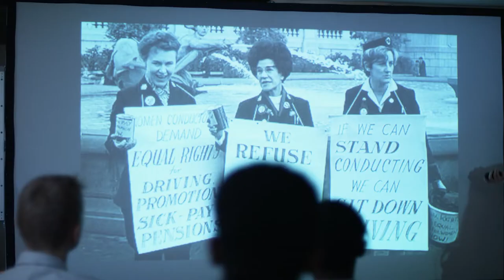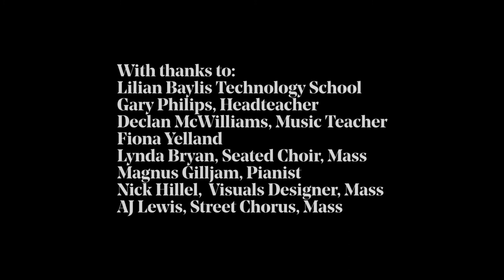Bernstein's MASS | DOCUMENTARY - student's journey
To mark a century since Leonard Bernstein's birth, Marin Alsop conducts the Mass Orchestra, comprising young musicians from Chineke! Junior Orchestra and the National Youth Orchestra of Great Britain, plus Tony award-winner Paulo Szot in a performance of Bernstein’s MASS.